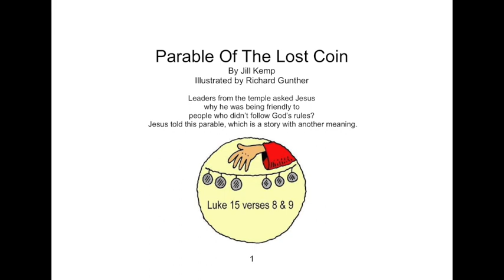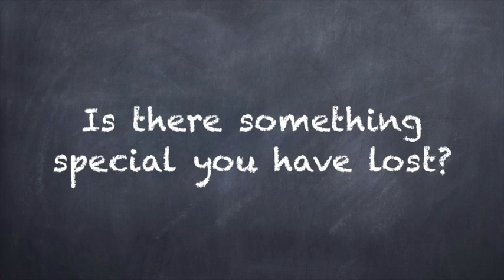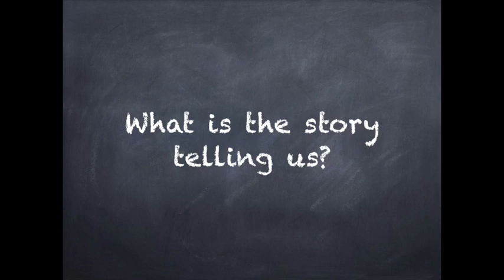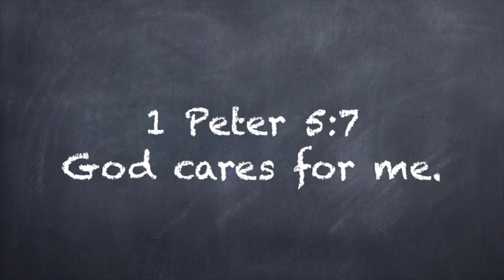The Lost Coin (Toddlers-Kinder)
June 14 SS and CBC Toddlers-Kinder Lesson
Please click the links below for Praise and Worship Songs: